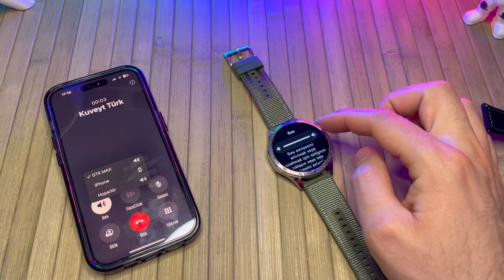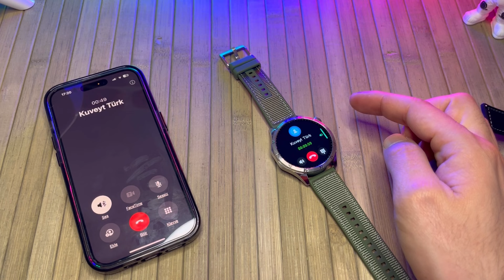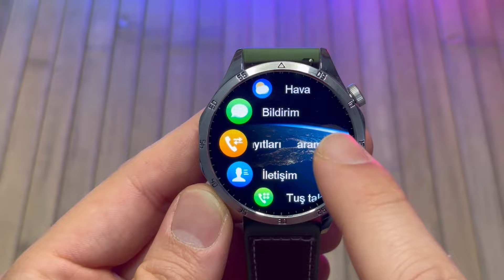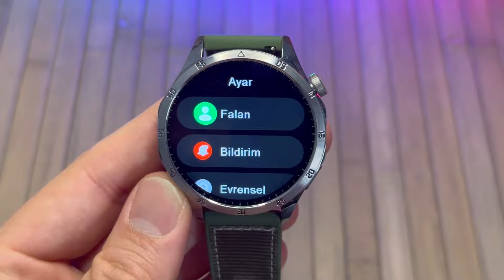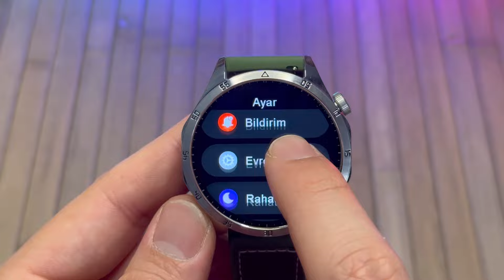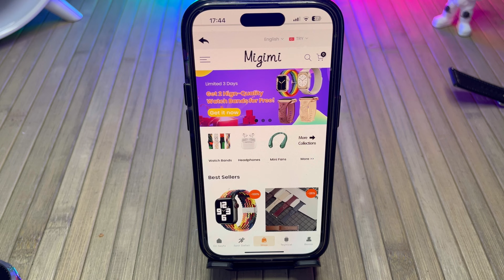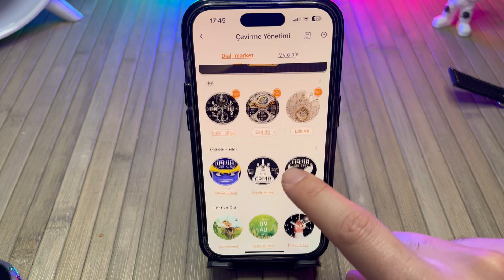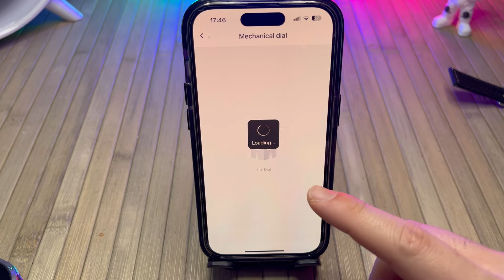Watch GT4 MAX • Huawei Gt4 Replikası Akıllı Saat (ÇİFT KORDON)